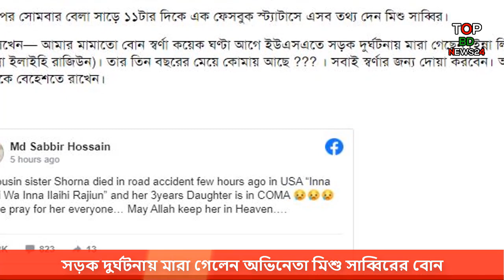সড়ক দুর্ঘটনায় মারা গেলেন অভিনেতা মিশু সাব্বিরের বোন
মর্মান্তিক এক সড়ক দুর্ঘটনায় মারা গেলেন সময়ের জনপ্রিয় অভিনেতা মিশু সাব্বিরের মামাতো বোন।

নিহতের নাম স্বর্ণা। এ ঘটনায় স্বর্ণার তিন বছর বয়সি কন্যাশিশু হাসপাতালে চিকিৎসাধীন আছে। শিশুটি কোমায় চলে গেছে।

বাংলাদেশ সময় সোমবার সকালে যুক্তরাষ্ট্রে এ মর্মান্তিক সড়ক দুর্ঘটনা ঘটে।

ঘটনার পর সোমবার বেলা সাড়ে ১১টার দিকে এক ফেসবুক স্ট্যাটাসে এসব তথ্য দেন মিশু সাব্বির।